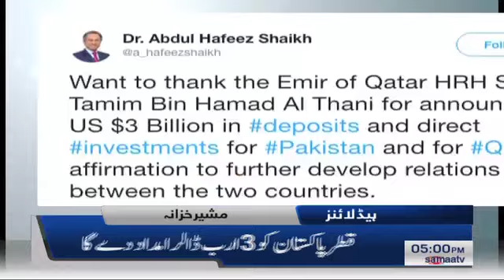Samaa Headlines - 5 PM -24 June 2019